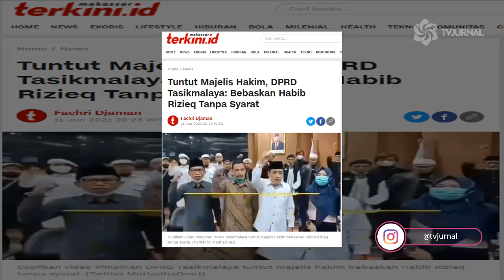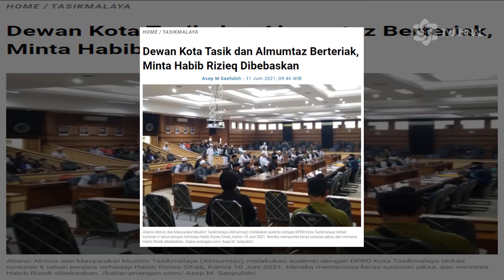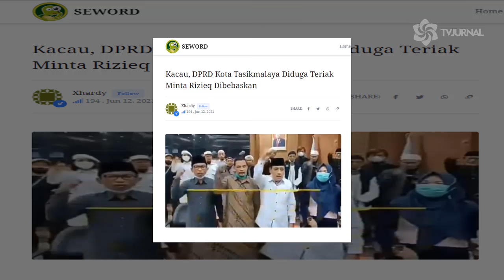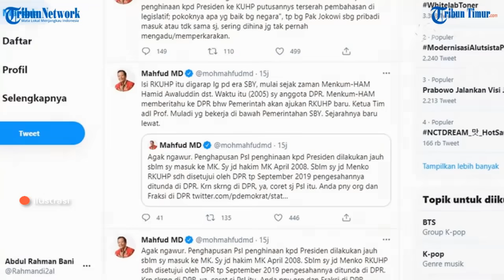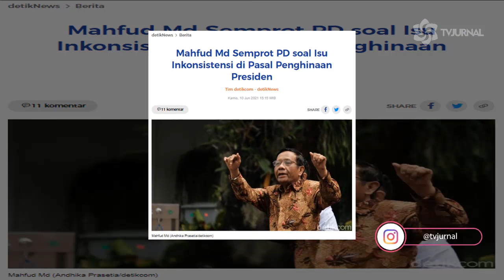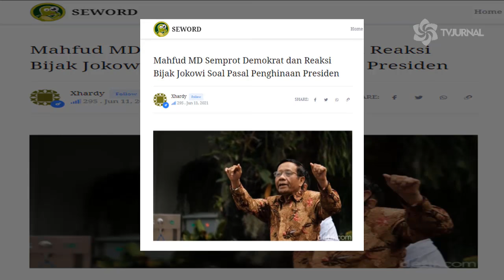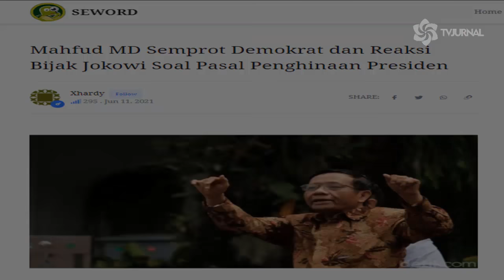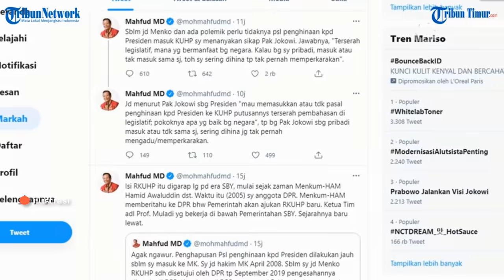GEGER GEDEN⚡ANGGOTA DPR TASIKMALAYA NGAMUK MINTA RIZIEQ DI BEBASIN❗FANS BAR BAR🔥😂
-Kacau, DPRD Kota Tasikmalaya Diduga Teriak Minta Rizieq Dibebaskan